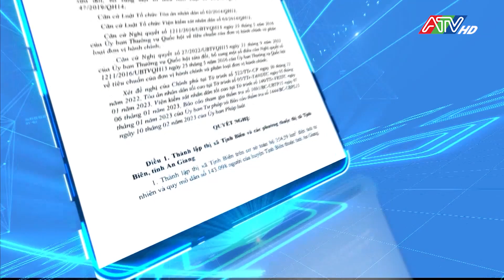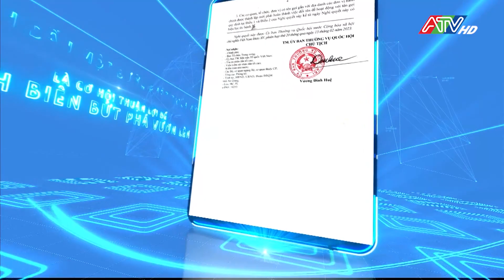Chào thị xã Tịnh Biên! | ATV Tin tức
Nằm ở phía Tây Nam của tổ quốc, Tịnh Biên là một địa bàn trọng yếu, là lá chắn quan trọng  bảo vệ vững chắc cửa ngõ phía Tây của Đồng bằng sông Cửu Long. Nơi đây còn là cửa ngỏ giao thương, vùng du lịch trọng điểm của quốc gia khi sở hữu Cửa khẩu Quốc Tế Tịnh Biên sầm uất cùng cảnh quan thiên nhiên tuyệt đẹp với dãy thất sơn hùng vĩ, với ngọn núi Cấm linh thiêng, rừng tràm trà sư quyến rũ….
Vào đầu tháng 7/2018, Tịnh Biên được Bộ Xây dựng công nhận đạt các tiêu chí đô thị loại 4. Kể từ đó, UBND huyện đã ra soát, tổng hợp thực trạng hạ tầng kỹ thuật và xây dựng kế hoạch chỉnh trang đô thị nhằm xác định phân kỳ đầu tư. Trong 5 năm qua, với gần 100 hạng mục công trình, bộ mặt đô thị của Tịnh Biên đã thật sự có nhiều chuyển biến rõ rệt, đáp ứng nhu cầu tiêu chuẩn hạ tầng của đô thị thị xã.
Hiện, tốc độ tăng trưởng kinh tế đạt 13%, cơ cấu kinh tế chuyển dịch theo hướng tích cực, công nghiệp – xây dựng và thương mại dịch vụ chiếm tỷ trọng cao. Thu nhập bình quân đầu người là 55 triệu đồng, tổng giá trị xuất nhập khẩu hàng hóa qua Cửu khẩu Quốc tế Tịnh Biên năm 2022 đạt trên 620 triệu USD. Hệ thống đường giao thông, điện lưới quốc gia, trường học, bệnh viện, nhà văn hóa... được đầu tư xây dựng khá đồng bộ, hiện đại, đáp ứng các yêu cầu về phát triển kinh tế, văn hóa, xã hội, đảm bảo quốc phòng, an ninh và cải thiện, nâng cao đời sống của nhân dân.